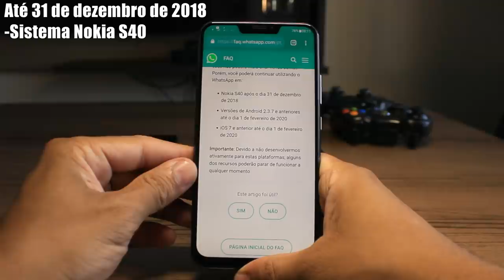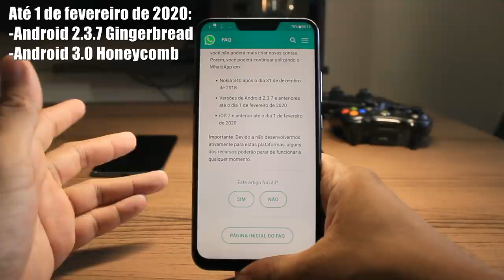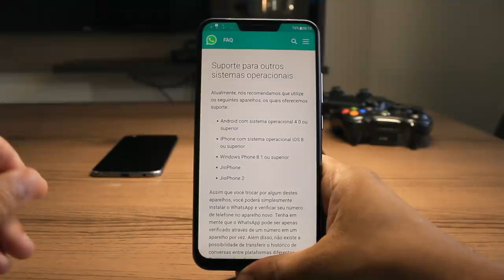WHATSAPP 2019! Sai Lista de Celulares em que o app DEIXARÁ de FUNCIONAR